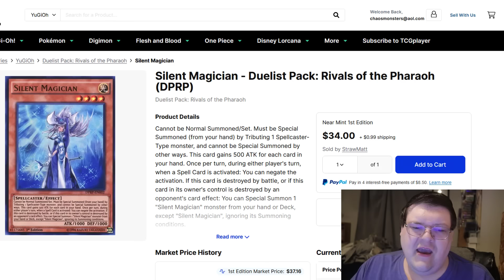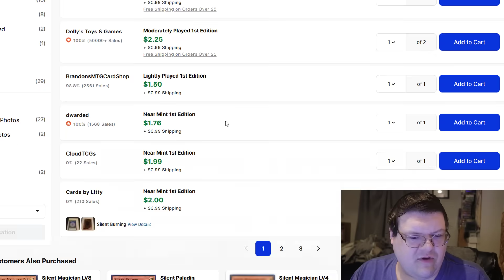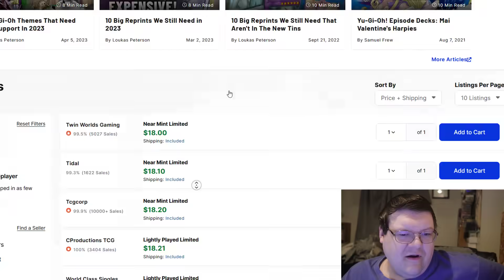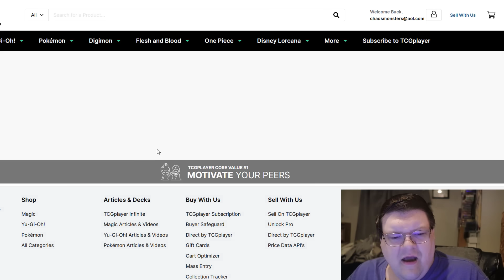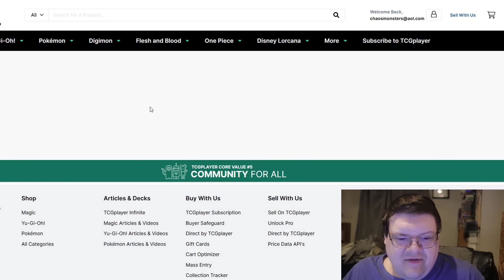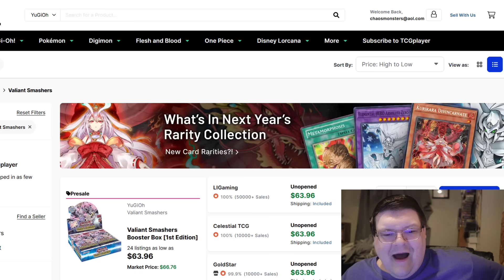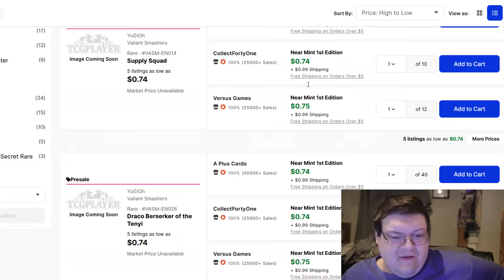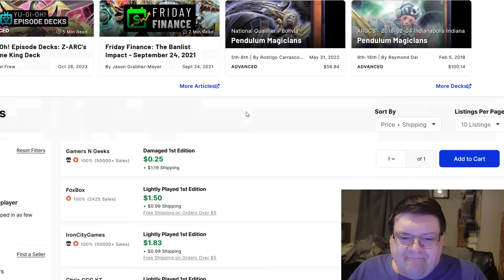Those Are Some Interesting Buyouts... Yu-Gi-Oh! Market Watch November 14, 2023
This is getting interesting...